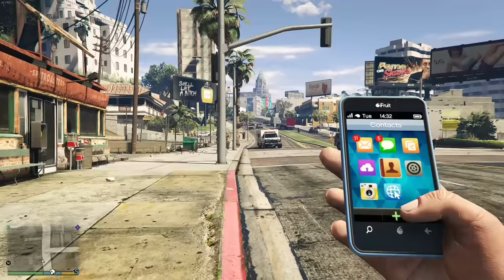GTA 5 PC VS GTA 5 Mobile Comparison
👋 Hey Family! In this video we take a look at the differences between GTA 5 Android Concept of (Los Angeles Crimes Online )(fan made) (Android & iOS) and GTA 5 on PC. I hope you will like it

⛔ Note: GTA 5 Android Version is a fan-made Sandbox concept game from google play store

▶ Like aim :Can we get 2000k likes to this video?

Grand Theft Auto (Title), Game Characters, Sounds, Environment & Game's original design
were created & owned by Rockstar Games

Video Contains
00:00 Intro
00:03 Summary
00:15 Walking
00:22 Tires Burnout
00:50 Running
00:55 Flying Through Car Window
01:18 Jumping Off A Moving Car
01:44 Climbing
02:04 Falling
02:44 Swimming
03:19 Rainy Weather
04:17 Driving Faster
04:38 What Happens if you get out a car with doors blocked
05:01 Parkour
05:18 Fire Hydrant Physics
05:31 Ragdoll Physics
05:55 What Happens if you cross map boundary
06:51 Shooting
08:12 Bullet VS Tyre
08:36 Car Crash
09:20 Driving Over NPCS
09:45 Bullet VS Glass
10:14 Phone
11:12 Environment
11:49 Outro (Thanks For Watching)